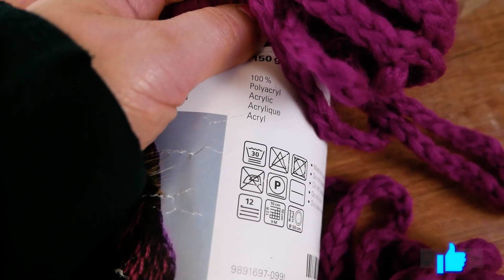Объемный шарф крупной вязки | Вязание спицами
ПАЛЕЦ ВВЕРХ! - если тебе понравилось видео

Если тебе нравится это видео, ПОДЕЛИСЬ им со своими друзьями :)

Мои плейлисты, которые тебе могут понравиться:

Вязание крючком, зимние и осенние шарфы | Как связать теплый шарф быстро и легко?

ИЗДЕЛИЯ ИЗ РЕЗИНОК LOOM BANDS | Как сделать браслет или чехол для телефона из резинок своими руками?

Ты только зашел на мой канал? Давай-ка я расскажу тебе о себе!
Мой  канал посвящен всему, что связанно c DIY, то есть Do It Yorself (В переводе с английского "сделай сам"). Это не только достойный девиз чтобы идти по жизни, но и краткое описание моего хобби - делать вещи своими руками.
Здесь вы найдете различные поделки из резинок радужек Rainbow Loom, фигурки оригами, вязание крючком, фенечки макраме, лайфхаки, вкусные рецепты, поделки для детей и множество других красивых и полезных вещей.
Заходите, устраивайтесь по-удобнее перед экранами ваших компьютеров или смартфонов и я поделюсь с вами своим мастерством.

Большое спасибо, Ваша Катя.

Играем вместе - детские игрушки"! Там я распаковываю для тебя игрушки, собираю их, обозреваю и играю вместе с тобой!

25032